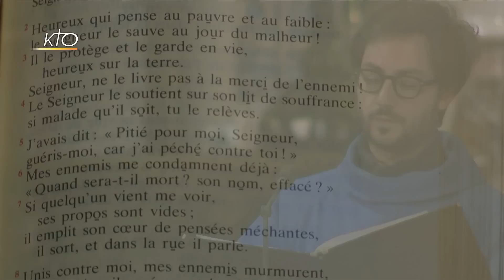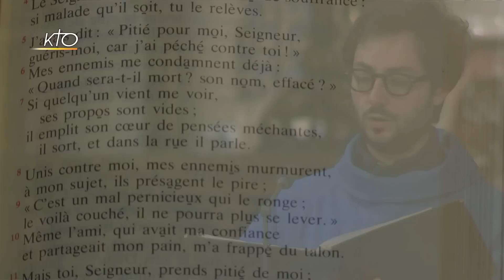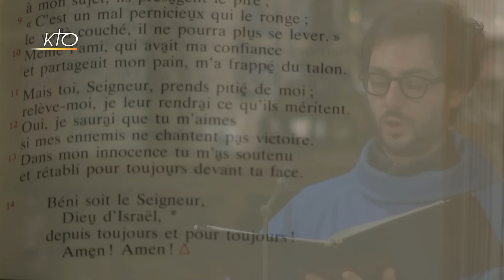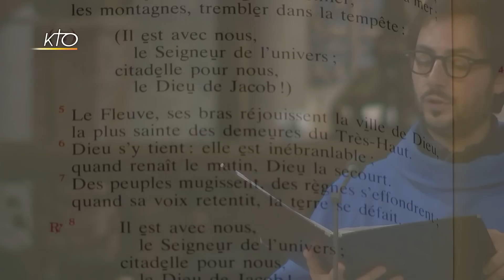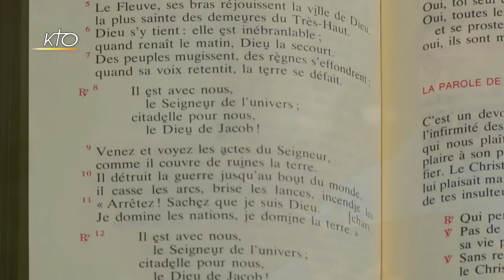Vêpres du 18 novembre 2016